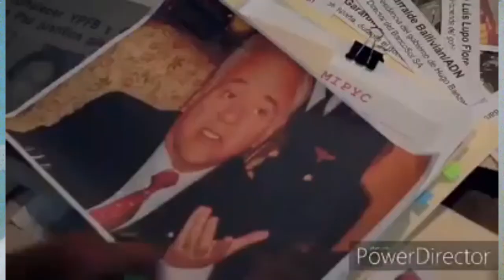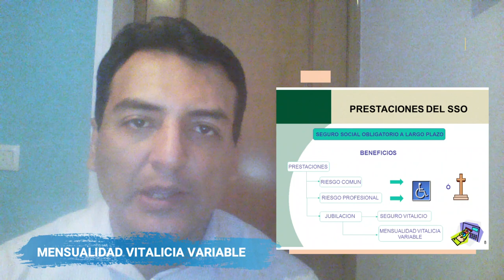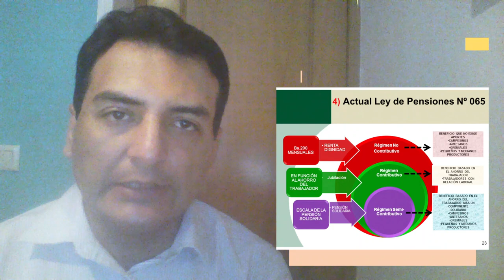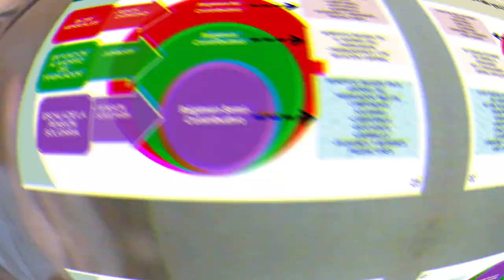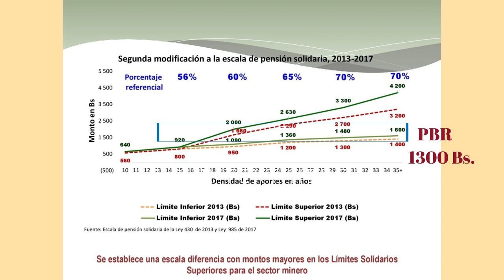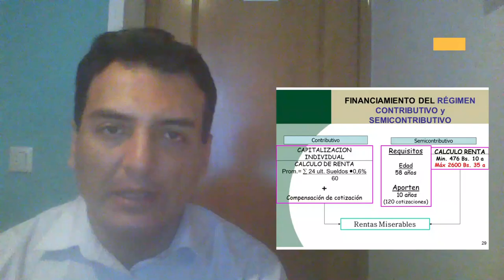Sistema de pensiones y jubilación - Bolivia